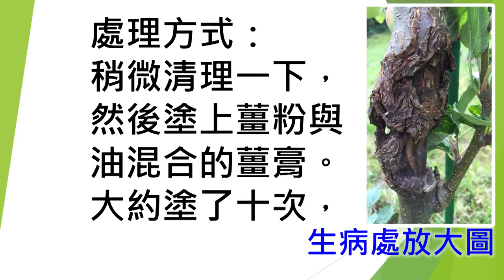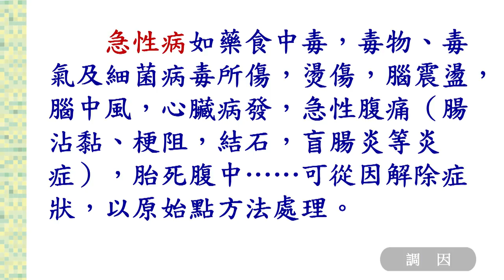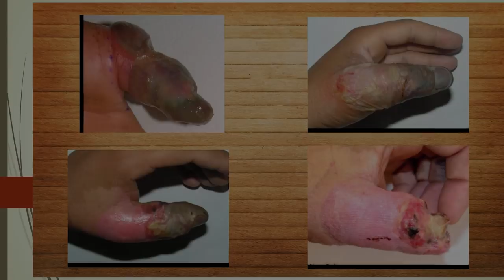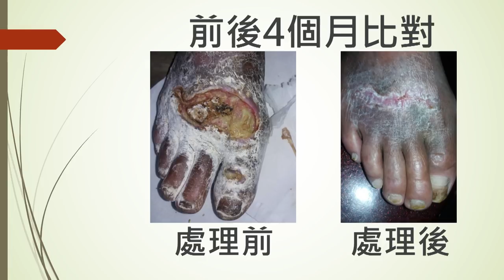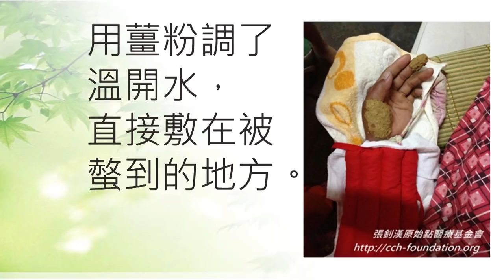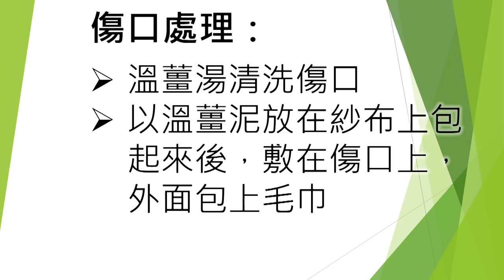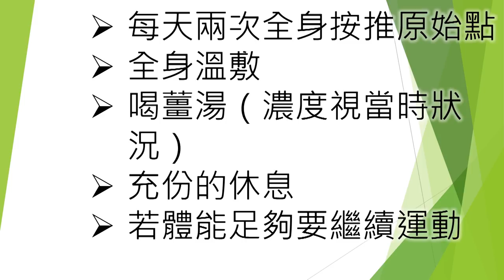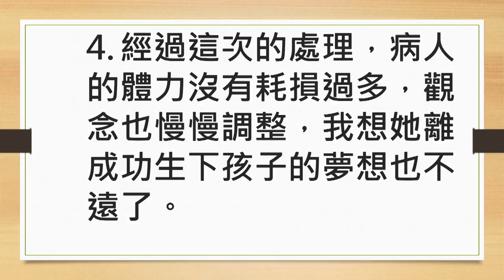2017年1月 原始點醫學講座 (山西太原) ─第08集 調因一